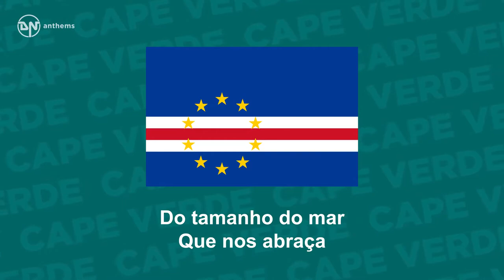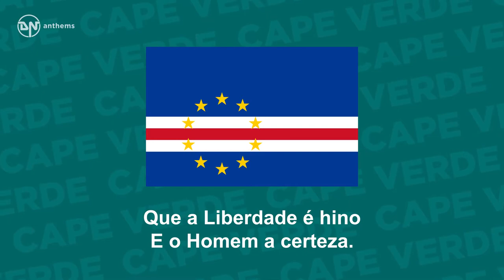National Anthem of Cape Verde Cântico da Liberdade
The national anthem of the Republic of Cabo Verde (Cape Verde).
Lyrics in Portuguese: Canta, irmão Canta meu irmão Que a Liberdade é hino E o Homem a certeza. Com dignidade, enterra a semente no pó da ilha nua No despenhadeiro da vida A esperança é Do tamanho do mar Que nos abraça Sentinela de mares e ventos Perseverante Entre estrelas E o Atlântico Entoa o cântico da Liberdade Canta, irmão canta meu irmão Que a Liberdade é hino E o Homem a certeza. English Translation: Sing, brother Sing, my brother For Liberty is a hymn And Man the certainty. With dignity, bury The seed In the dust of the naked island At the escarpment of life Hope is as big as The sea Which embraces us Sentinel of the oceans and winds Persevering Between the stars and the Atlantic Intone the Chant of Liberty. Sing, brother Sing, my brother For Liberty is a hymn And Man the certainty.